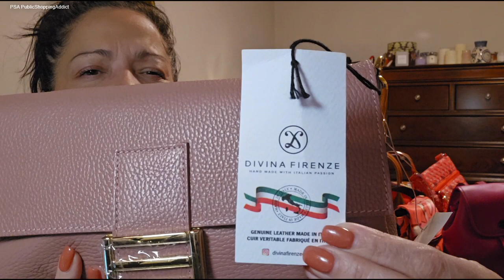15 Valentine Bags! and Unboxing MK Slater Take 2!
Happy Valentines and Galentines to all my Addictinistas!  How about 15 bags from collection in honor of Valentine's Day :) and oh my is my MK Slater  replacement a boom or bust!!